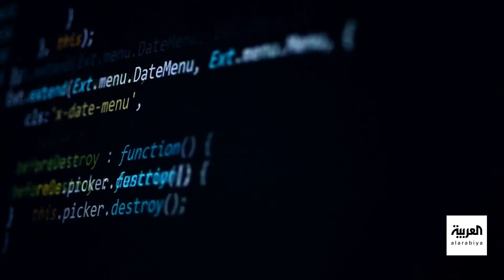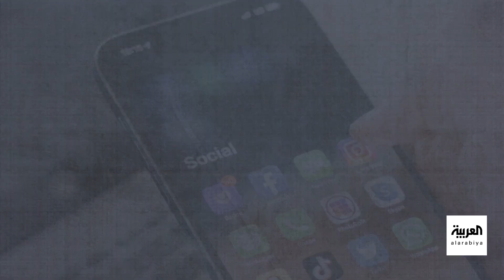محتوى تضليل وعنف.. الفيس بوك الواتساب والانستغرام تحذف 795 ألف منشور بالعربية والعبرية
لمعرفة أحدث المستجدات.. عبر البث المباشر من هنا ⤵
وبإمكانكم متابعة العربية على منصات التواصل